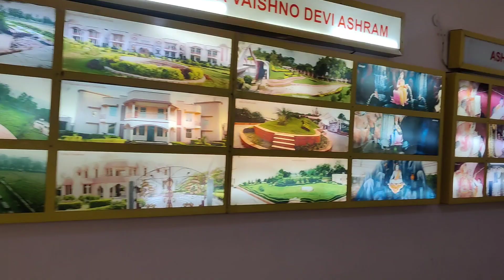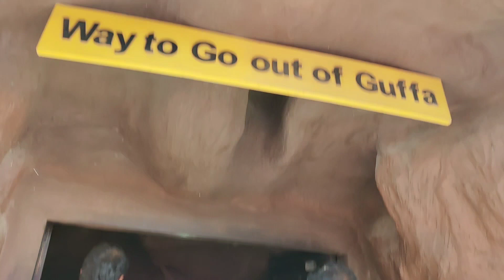वृंदावन का वैष्णो देवी मंदिर और बहुत ही खूबसूरत गुफा के दर्शन, आप भी गुफा के भीतर मेरे साथ चलिए🙏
3. Facebook (Page) Vaishno Devi Mandir Vrindavan वृंदावन का वैष्णो देवी मंदिर और बहुत ही खूबसूरत गुफा के दर्शन, आप भी गुफा के भीतर मेरे साथ चलिए🙏